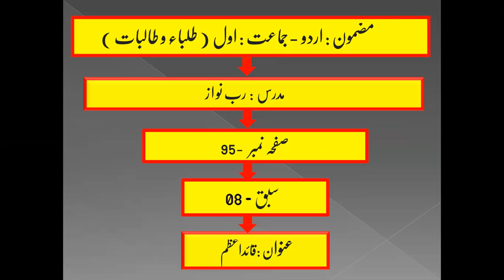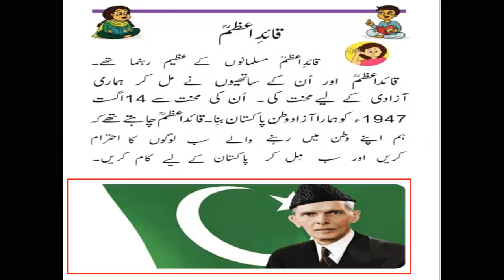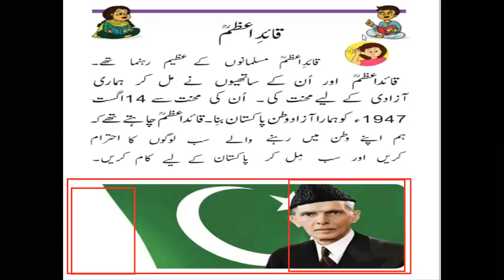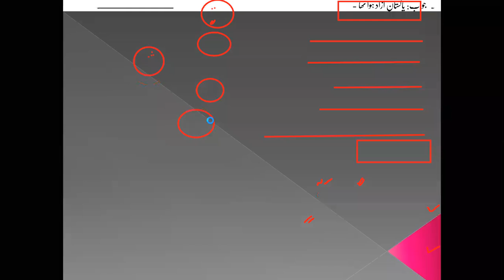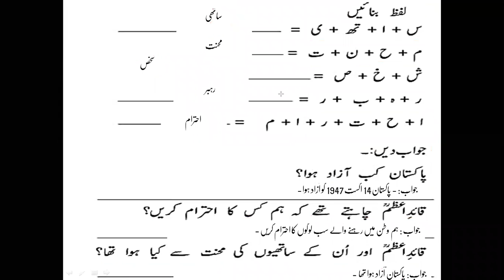Garde 1 Urdu 8